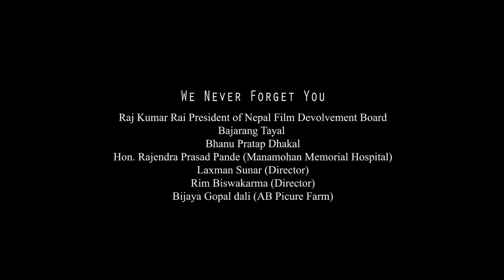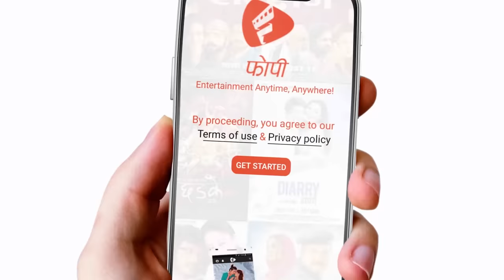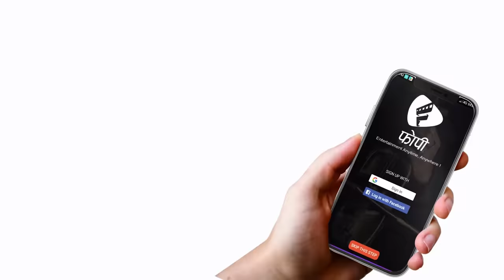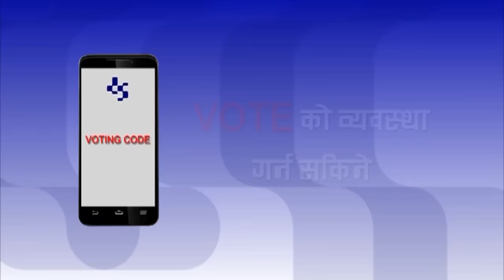HEROZ | New Nepali Movie- 2019 | Karishma Manandhar,Dinesh DC,Jay Kishan Basnet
Jaya Laxmi Films Presents
HEROS

👉Cast: Karishma Manandhar,Dinesh DC,Jay Kishan Basnet,Purnima Lama, Mukesh Dhakal
👉Singers: Tanka Budhathoki,Prasna Shakya,Rajesh Payai Rai, Junu Rijal,Ranjit Kumar Sahani, Debit Shankar
👉Lyrics/Music: Tanka Budhathoki , Bikash Choudary,Sanjok Rana
👉DOP: Shiva Dhakal/ Ransharan Upreti
👉Choreographer: Kamal Rai , Kabiraj Gahatraj , Ramji Lamichhane
👉Story: Sanjog Rana
👉Edit : Tara Thapa 'Kimive'
👉Producer: Shekhar Lama/ Yubraj Lama/ Sanjog Rana
👉Director: NB Maharjan